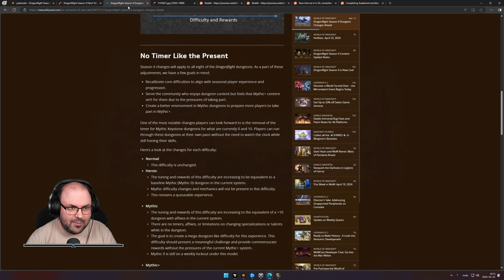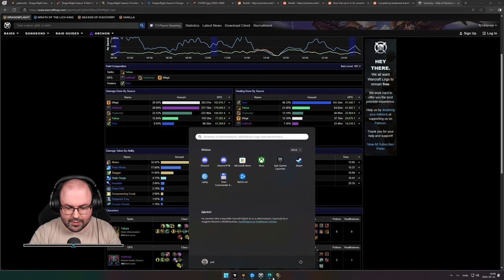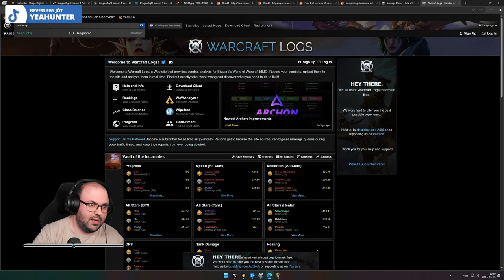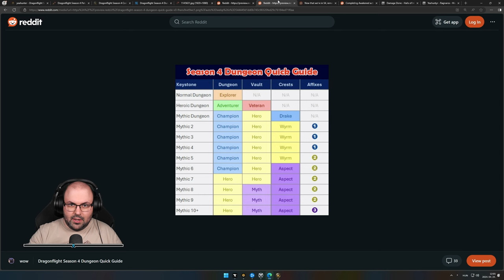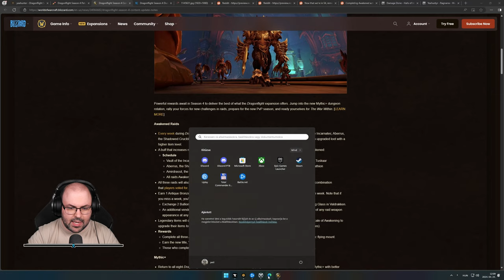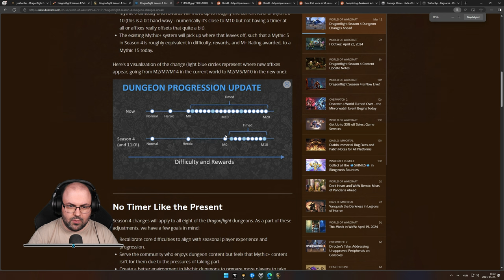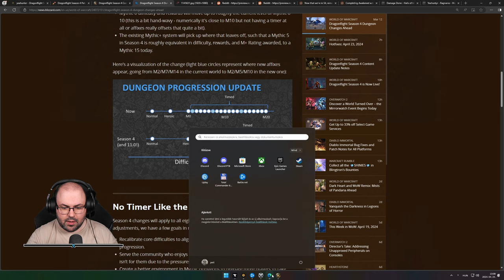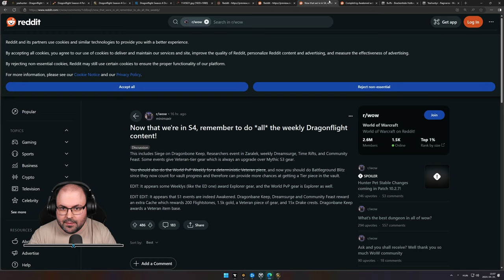🐲 World of Warcraft: Dragonflight (Horde - Ragnaros - Dracthyr - Evoker) #107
Időbélyegek

00:00:00 - Újdonságok
00:06:30 - S3 Recap
00:10:43 - Vault vizslatás
00:13:43 - Csapat keresés
00:22:02 - 1. dungeon: Halls of Infusion (Mythic4 1M)
00:50:06 - Veterán cuccok gyűjtögetése
01:16:55 - 2. dungeon: Timewalking
01:24:02 - Veterán cuccok gyűjtögetése
02:16:16 - 3. dungeon: Timewalking
02:21:24 - Veterán cuccok gyűjtögetése
02:28:51 - 4. dungeon: Timewalking
02:35:28 - Veterán cuccok gyűjtögetése
02:38:05 - 5. dungeon: Timewalking
02:46:13 - 6. dungeon: Timewalking
02:54:38 - Veterán cuccok gyűjtögetése
02:59:07 - Csapat keresés
03:04:18 - 7. dungeon: Brackenhide Hollow (Mythic4 1M)
03:27:13 - Elköszönés